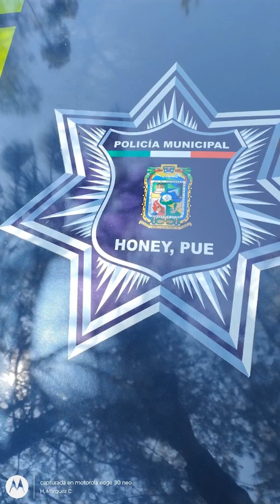MR TYSON, POLICÍA